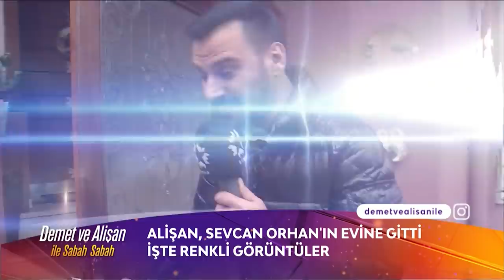Demet ve Alişan ile Sabah Sabah | Alişan Sevcan Orhan'ın Evinde